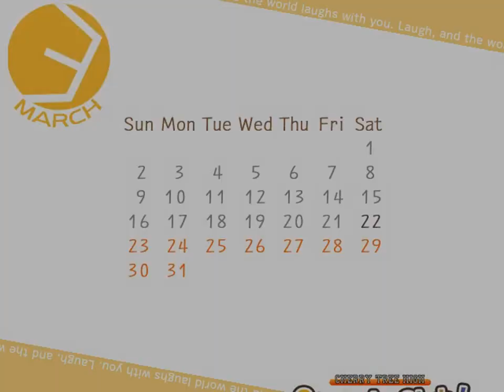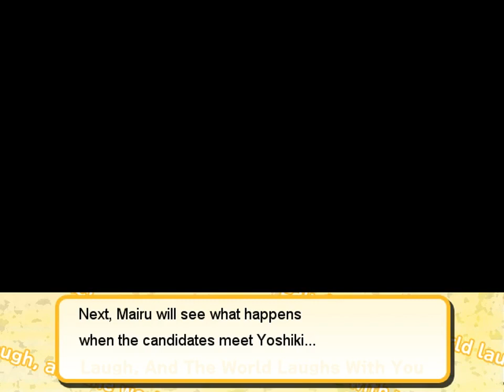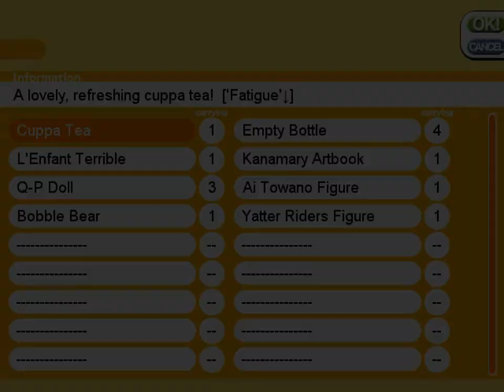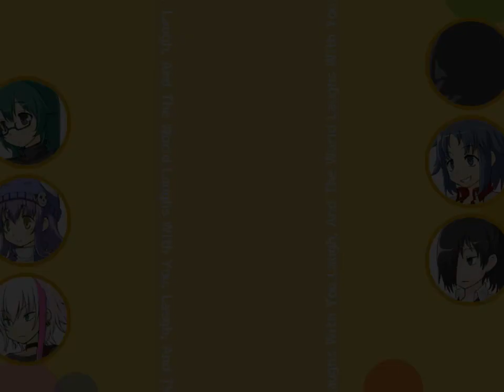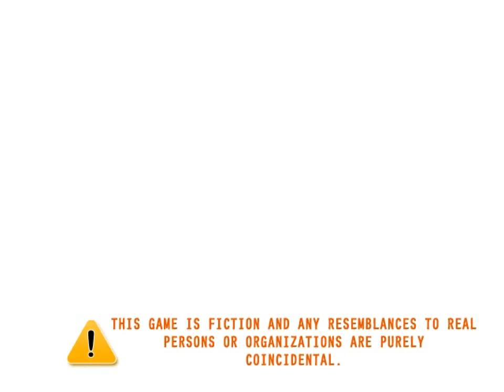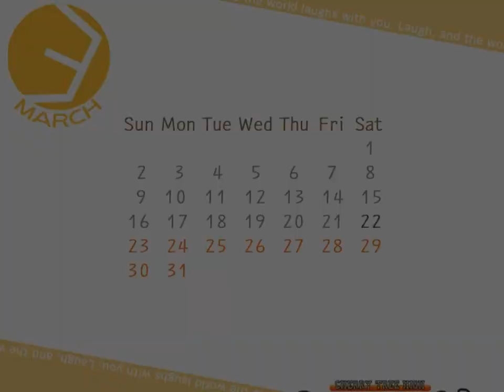[Let's Play] Cherry Tree High Comedy Club - Episode 29 "Oncharted"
... The interests?
I'm sorry that was terrible.